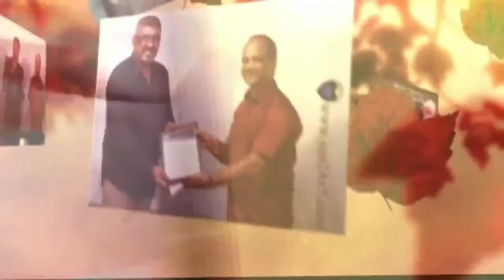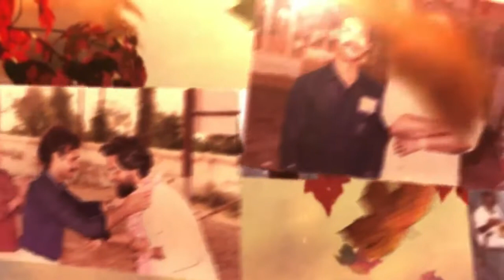Isaiyudan Ivargal | Episode 9 | Dedication to Ramamoorthy Ft. Devaraj, Ajay, Arun